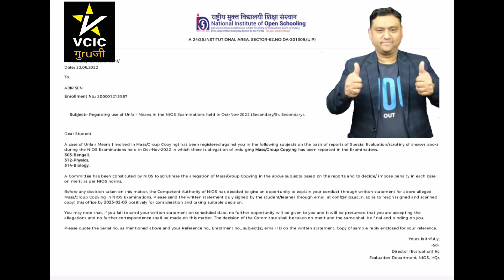NIOS NOTIFICATION RECEIVED by RW students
1.Solved Practical Files in pdf form

2.Solved Handwritten TMA for April/Oct 2023

3.Chapter Wise Important Questions

5.Free NIOS Syllabu

7.
8.
9. NIOS TMA RECEIPTS :
11. TMA ONLINE SUBMIT SERVICE

15. Useful Videos.

16. Follow us for more

VCIC GURUJI